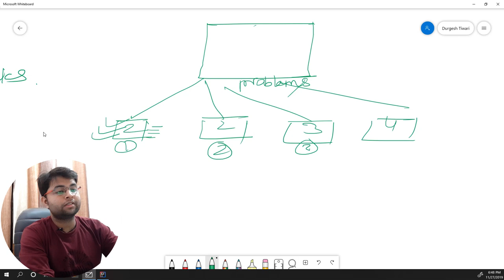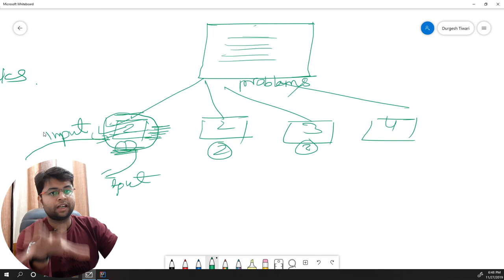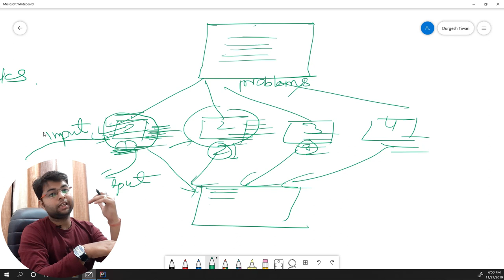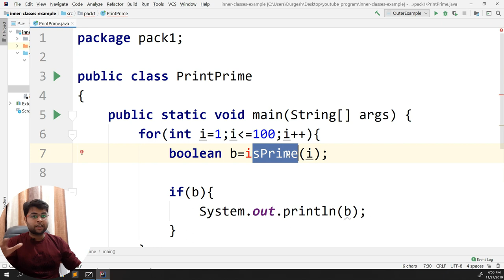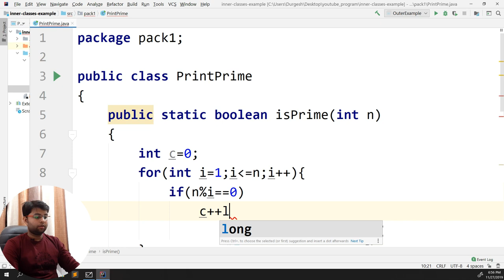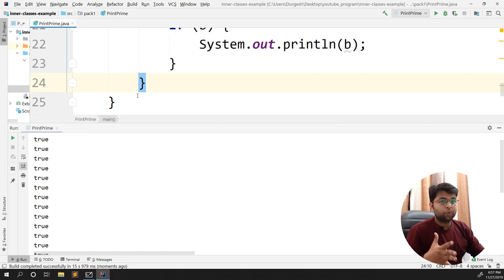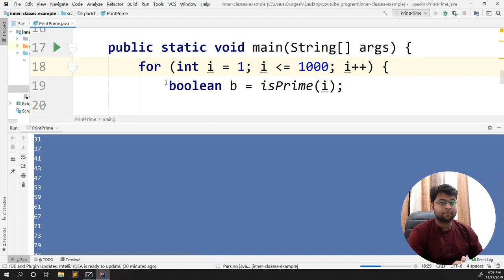how to solve complex programs in simple way | complex programs को आसानी से कैसे solve करें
This video contains tips and tricks related , how to solve complex programs in a simple and easy manner.